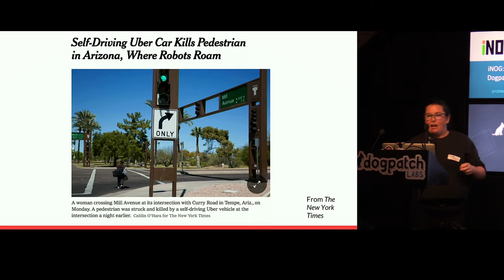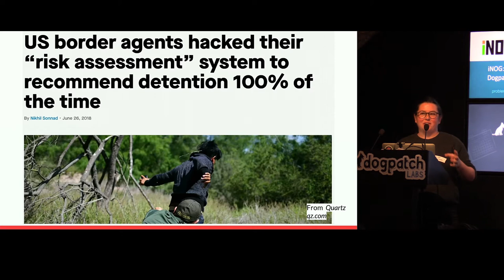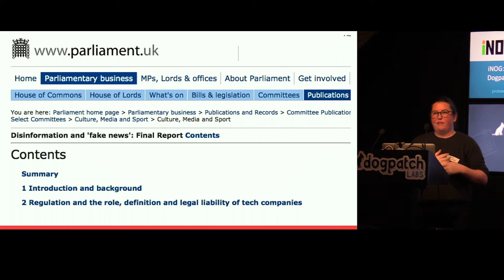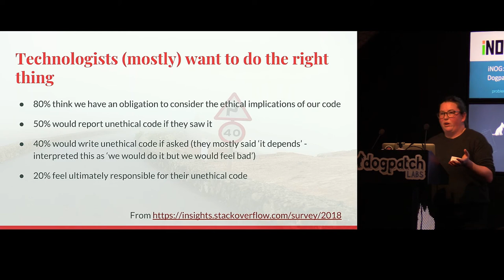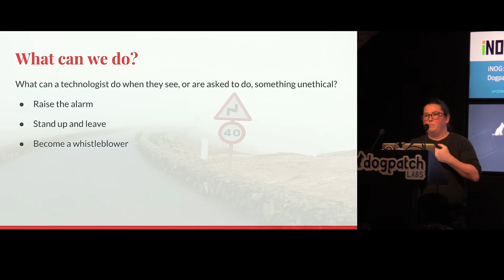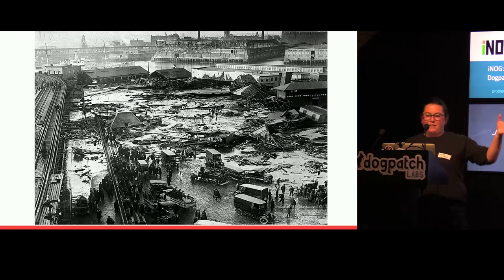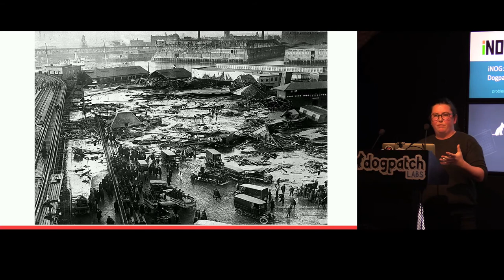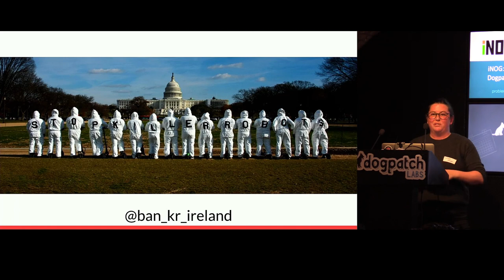iNOG::12 (3) On the ethical crisis in technology